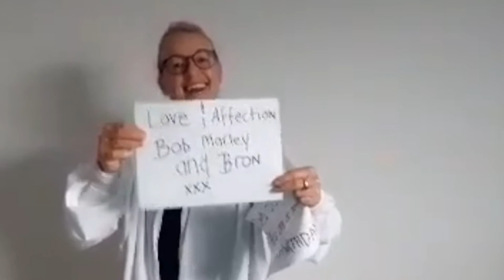Surprised Birthday Clips from all the Beautiful People for Greg’s special day 🎂❤️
Thanks 🙏🏽 for all kindness and beautiful words on a clips to be a part of his surprised birthday ❤️